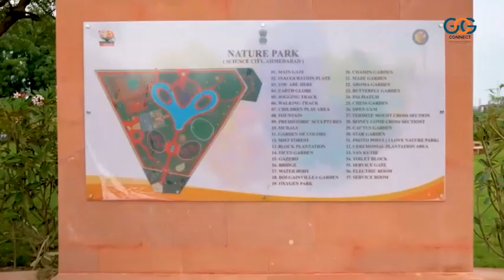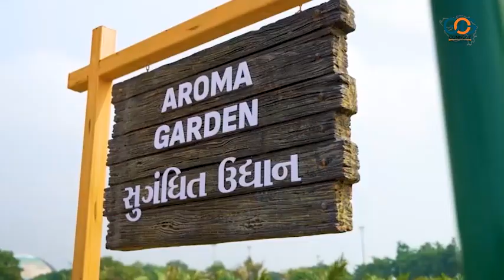એક મુલાકાત સાયન્સ સિટી સ્થિત નેચર પાર્કની...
અમદાવાદ સાયન્સ સિટી સ્થિત નેચર પાર્કના રંગ ઉદ્યાન, સુગંધિત ઉદ્યાન, ભૂલભૂલૈયા ઉદ્યાન, પ્રાણવાયુ ઉદ્યાન, ધુમ્મસ ઉદ્યાન અને નૌકાવિહાર જેવા આકર્ષણો તમને મંત્રમુગ્ધ કરી દેશે...